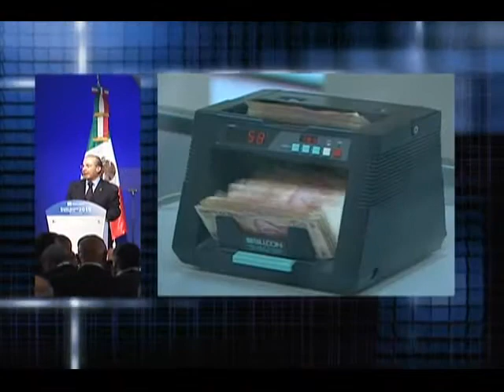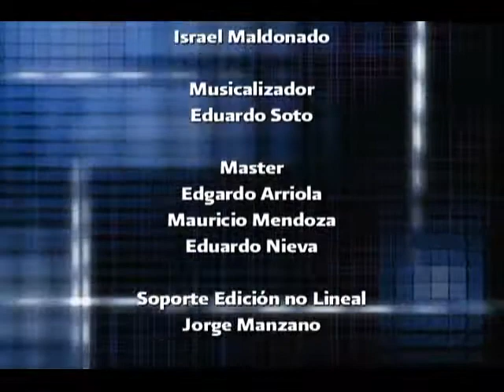Seguimiento Presidencial del 28 al 04 de julio del 2010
Semana del 28 de junio al 04 de julio de 2010, Seguimiento Presidencial.- Resumen ejecutivo de las actividades que tuvo el Presidente Felipe Calderón del 12 al 16 abril de 2010